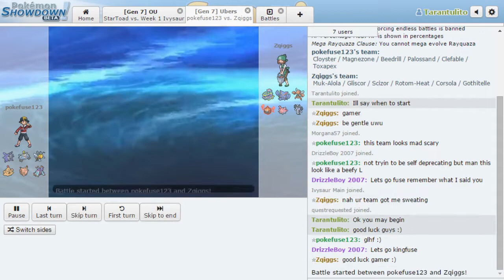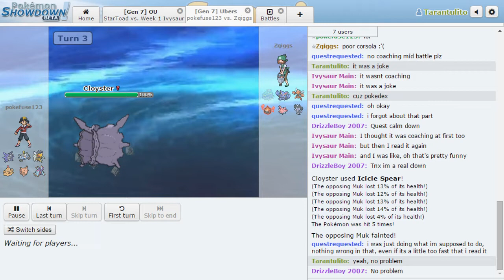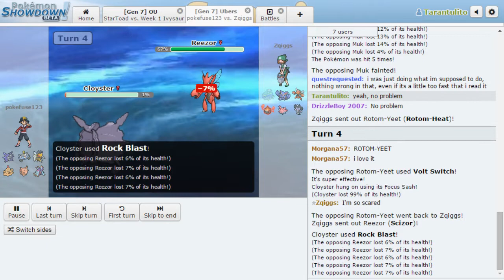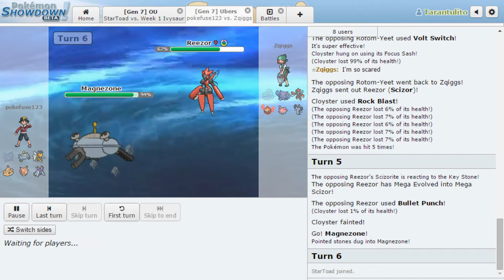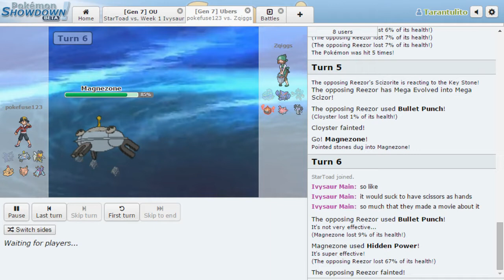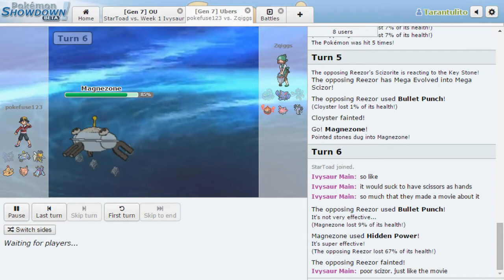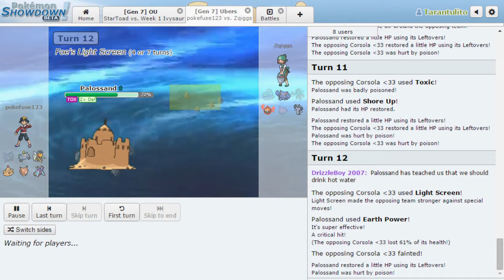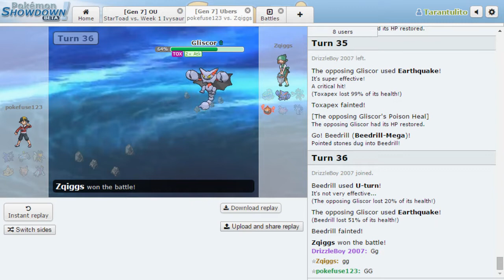FnF Victory Road Draft League S2 Week 1 - The Visionary Tricksters vs i Liek Corsola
7Prdq_AIQXu2WYMiK-BG10/edit?usp=sharing